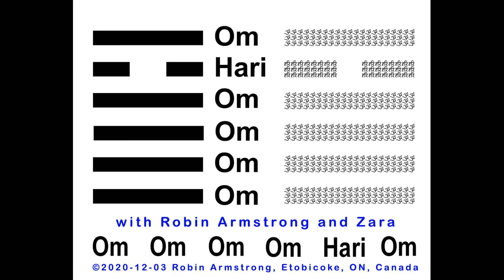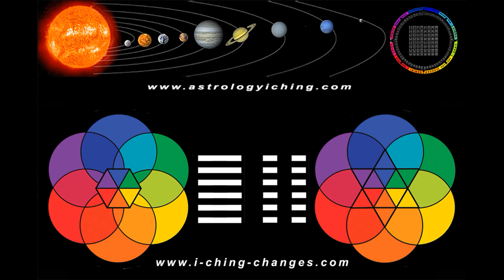Hexagram 14 Chanting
Gemini 12-18: Hexagram 14 Chanting